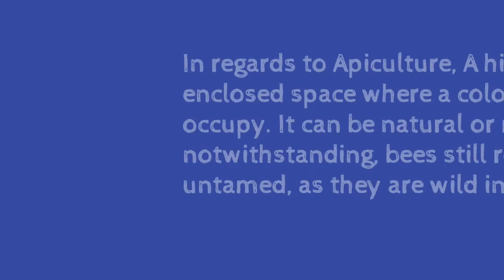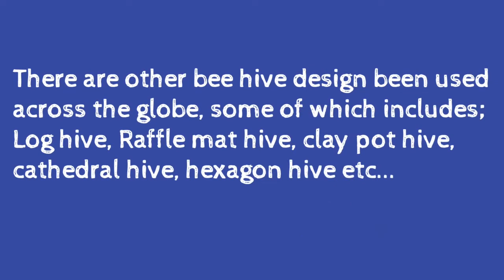Recommended beehive construction for modern beekeeping ( langstroth kenya topbar etc) Uncle P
¶ The eye eats first then the mouth joins
Courtesy of: uncle-P Agro-allied Farm 🐝

Like uncle-P? You can join us on our

Video edited using:
*Animated text
*Benime video editor
*videocutter editor
*Video sound editor

{Attention}
The materials used in this video are gathered from different social media platform. However, if any content owner would like their images removed.

UNCLE P🐝🌻🌼 seeks to ¶ BRINGING BEEKEEPING TO THE FACE MAP OF AFRICA
through enlightening 💡 the world of the POTENTIALS and  UNIQUENESS of BEES.

This YouTube channel:
Video edited using:
*YouCut